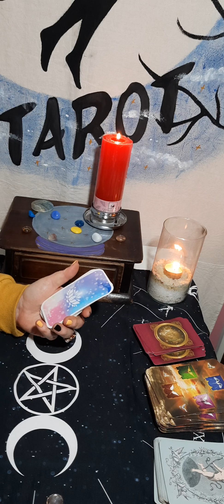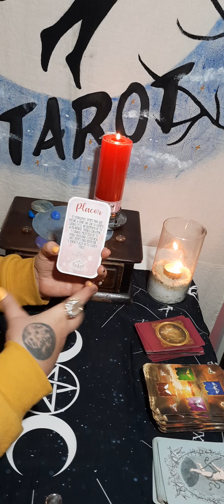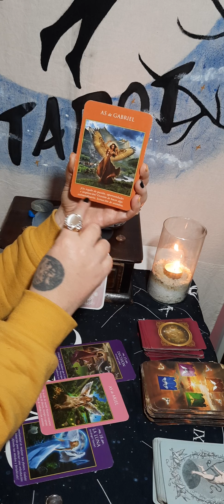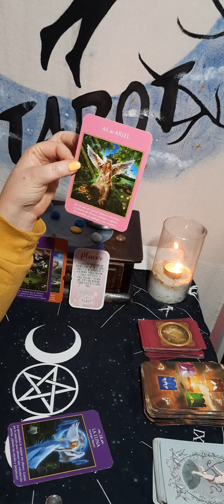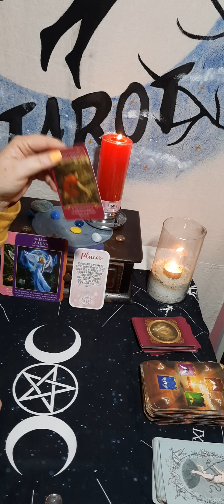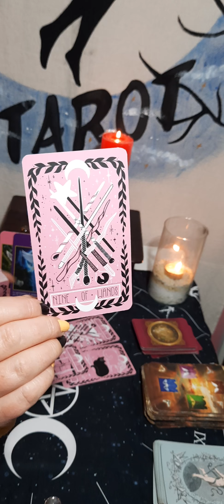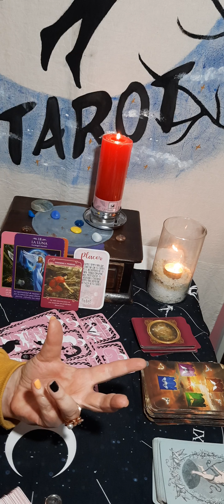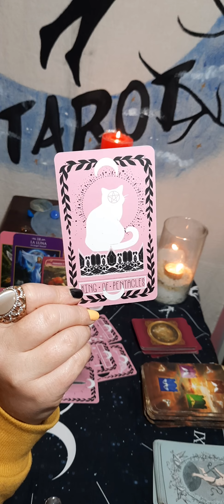CAPRICORNIO ♑TAROT HORÓSCOPO ❤ terceras personas afectan la relación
Lectura SEMANAL  💘  👉 recuerda ver tu signo Luna y Asc para más info!
Gracias por Apoyarme en este Canal
PARA LECTURAS PERSONALIZADAS Y CURSOS
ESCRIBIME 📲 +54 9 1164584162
LOS Kiero Karolina